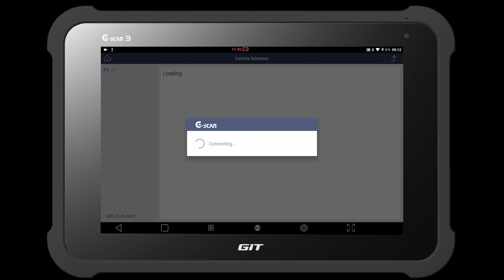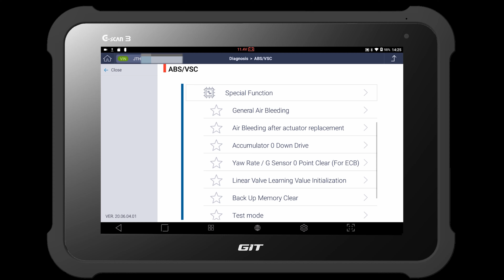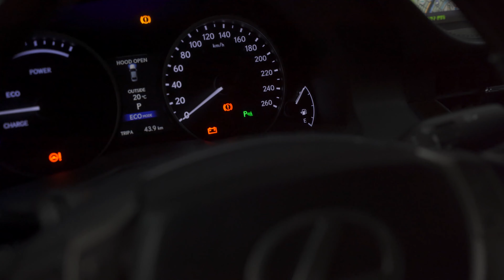Do I Need a Scan Tool After Replacing ABS Module on Lexus Hybrid?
The Answer is Yes! You need to perform not only one, but few special functions to make the job complete after replacing the ABS module on Lexus/Toyota. In this video, we demonstrate required functions on 2013 Lexus ES300h with G-scan3.

Since your time is precious, skip to 03:33 if you want just the summary of this video.